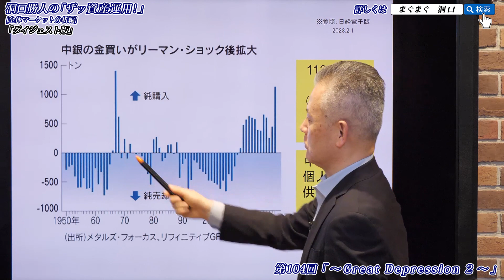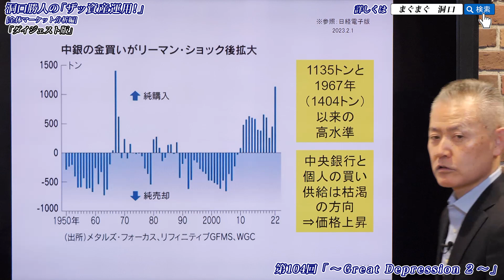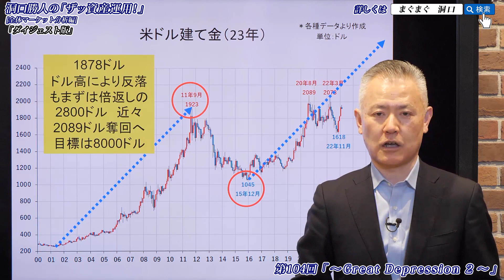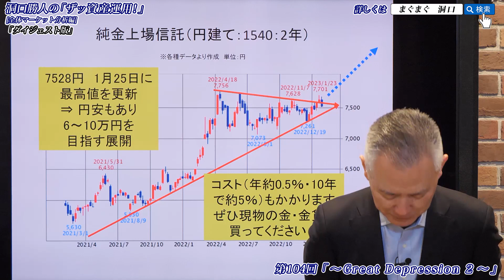「ザッ 資産運用！」－インフレに備えろ‼ ⑳ 現物の金・金貨を買え！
2023年2月4日（土）オンライン開催

■　米国①　：　FOMCは予想通り　→　雇用統計にはビックリ！
■　米国②　：　年後半景気悪化　→　クレジットカード延滞率上昇
■　日銀①　：　2月10日　日銀新総裁決定か？
■　日銀②　：　IMF（国際通貨基金）の警鐘
■　欧州　：　シャドーバンクの資産がGDPの4倍に！
■　為替①　：　米ドル　反転したのではないか　　1ヵ月・6ヵ月・3年・15年・52年
■　為替②　：　豪ドル・人民元　＆　クロスレート
■　米国株式　：　NASDAQ　＆　S&P500
■　新興国株式　：　ベトナムは2008年の中国　→　ストロングバイ！
■　国内株式①　：　日経平均　VS　マザーズ指数
■　国内株式②　：　個別銘柄の読み方　→　日本電産
■　不動産　：　東証リート指数
■　商品マーケット①　：　CRB指数　＆　原油
■　商品マーケット②　：　ドル建て　＆　円建てGOLD　過去最高値更新！
■　アンティークコイン①　：　500年前　イギリス　ヘンリー7世　エンジェル金貨　世界最高鑑定
■　アンティークコイン②　：　1752年　フランス　ルイ15世　1ルイドール金貨　世界最高鑑定
■　アンティークコイン③　：　1839年　イギリス　ヴィクトリア　ソブリン金貨　世界最高鑑定
■　アンティークコイン④　：　1908年　インド金貨　世界最高鑑定
■　アンティークコイン⑤　：　2003年　イギリス　エリザベス　5ポンド金貨　世界最高鑑定